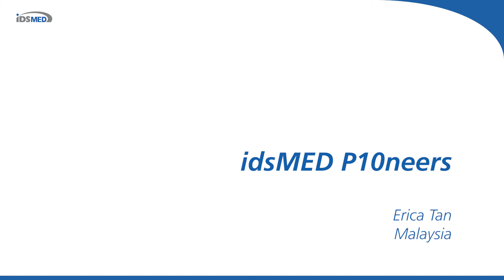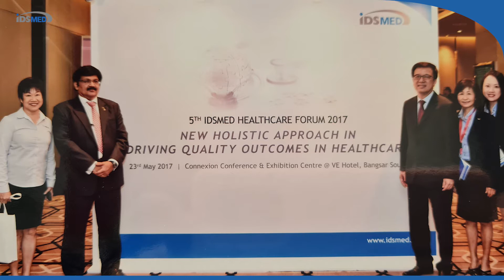idsMED P10neers Ladies Tribute (Sally Ng, Kooi Lang Wan, Erica Tan)